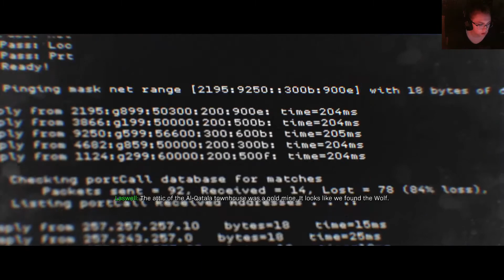I Didn't Mean to Do That!- Call Of Duty: Modern Warfare 2019 Campaign: Part 3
Any jokes and or humor made on this channel, videos, and or streams is for fun and entertainment purposes! Any disrespectful comments will be delated! Please have fun and enjoy the content you see! Thank you again for checking out the stream, video, and or channel!!